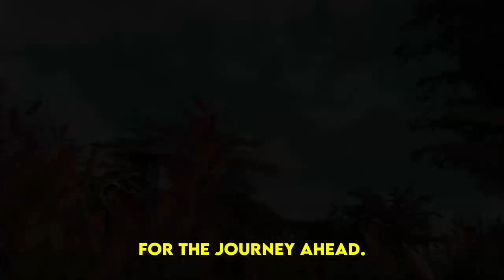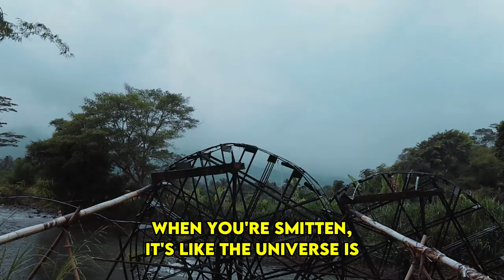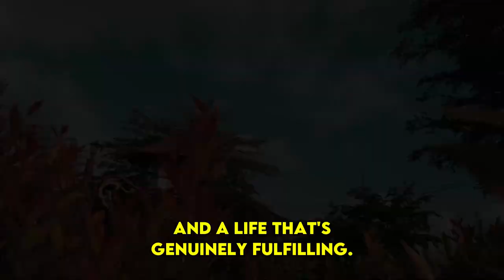This is How You Confirm You're on the Right Path - 9 Surefire Signs | Awakening | Spirituality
This is How You Confirm You're on the Right Path - 9 Surefire Signs | Awakening | Spirituality | Chosen Ones